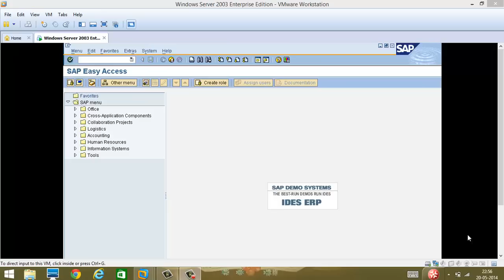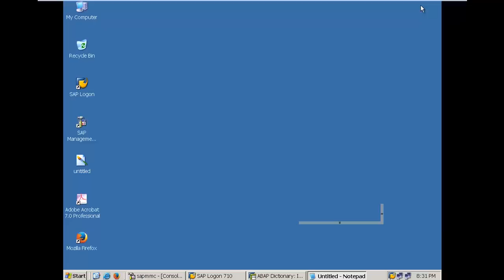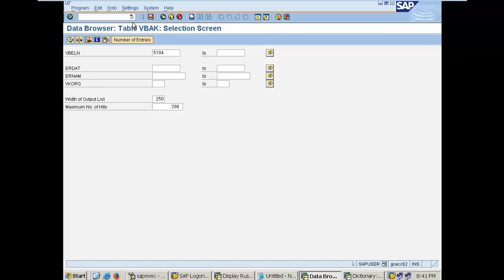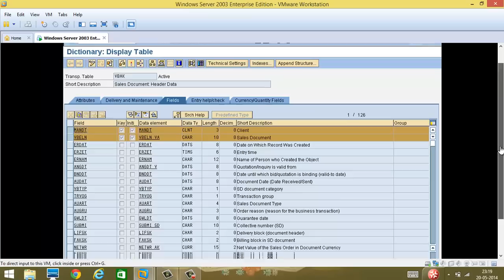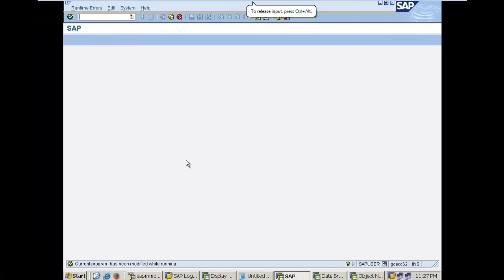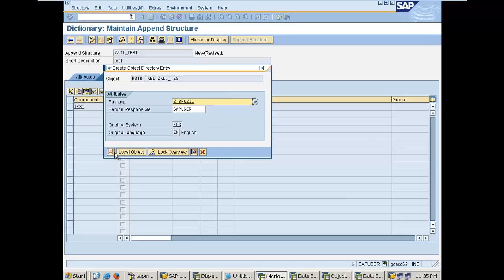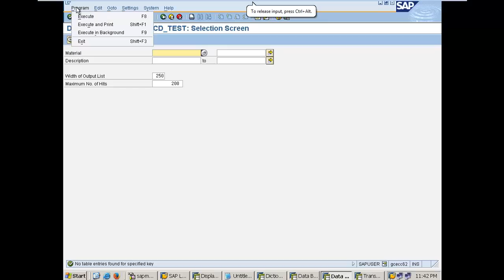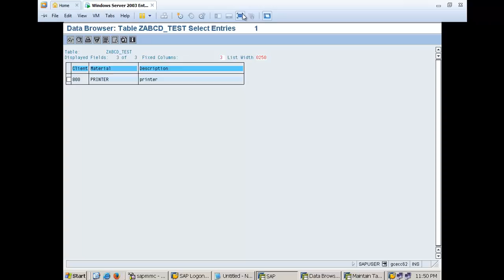Day 3 - SAP Database Tables, relation, Maintenance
How to create a database table, what kind of data we have in SAP